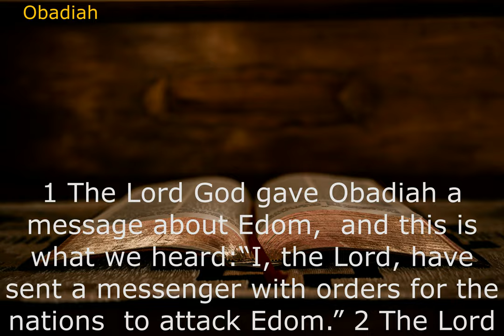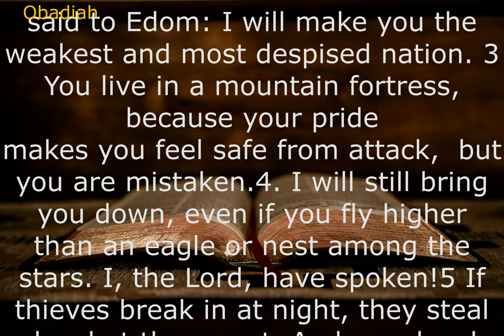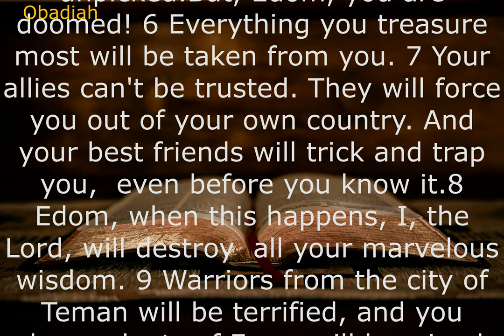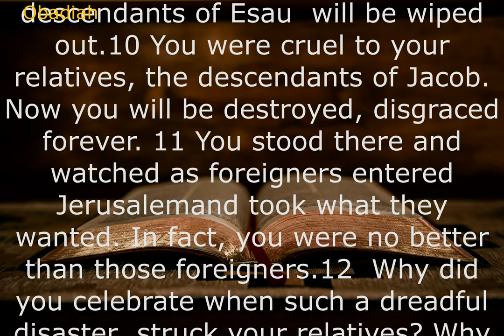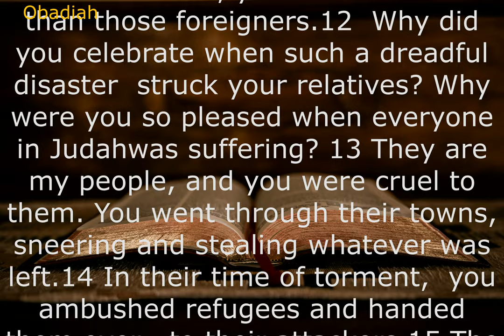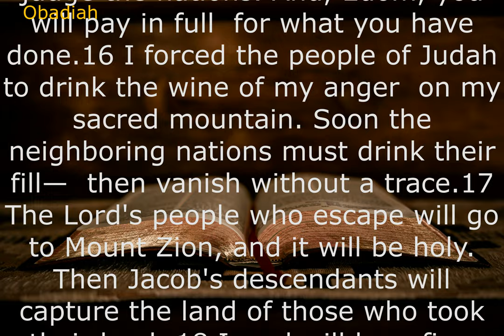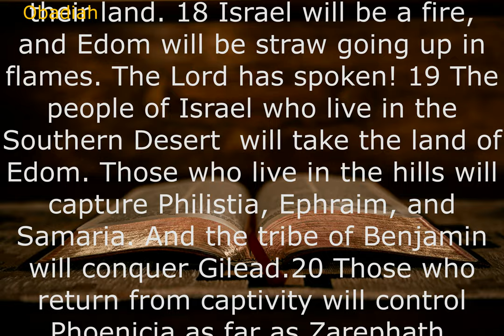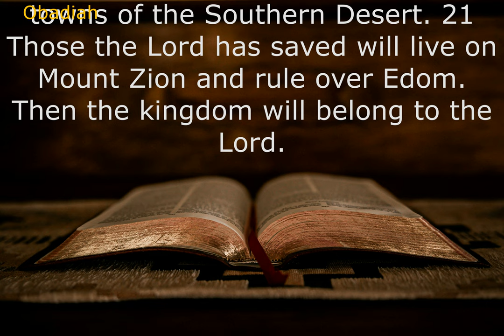Audio Bible: OBADIAH (Contemporary English Version) With Text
Obadiah's prophecy focuses on the destructive power of pride. It reminds us of the consequences of living in a self-serving manner, of following through on our own feelings and desires without considering their impact on those around us.
Obadiah, one of the twelve Minor Prophets, announces judgment on the nation of Edom for its sins against Judah and Jerusalem. Specifically, the prophet denounces Edom for gloating over the destruction of Jerusalem by the Babylonians in 587 B.C.E., and accuses Edom of looting Jerusalem and handing over her fugitives.
Origin:Hebrew. Meaning:servant of God. Eluding a noble charm, Obadiah is a Hebrew masculine name with far humbler roots. Originally Ōḇaḏyā, Obadiah means "servant of God" in reference to the biblical figure. A wealthy man, Obadiah expended his riches feeding a hundred prophets he had hidden to save from persecution.ㅡㅡㅡㅡㅡㅡㅡㅡㅡㅡㅡㅡㅡㅡㅡㅡㅡㅡㅡㅡ